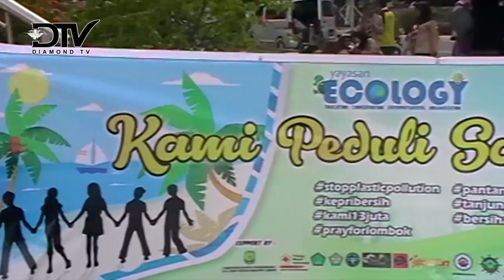WORLD CLEANUP DAY ADAKAN AKSI BERSIHKAN SAMPAH